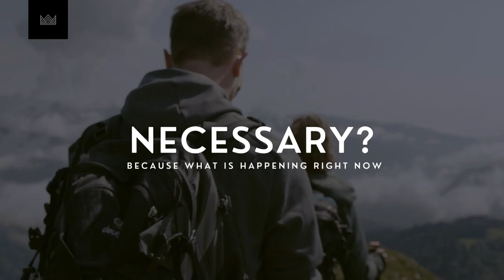Motivational speech today by andyfrisella motivation video by warx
We hope this speech will inspire you and motivate you to figure out what you should go after and why!

►Speaker and content

►Courses by war